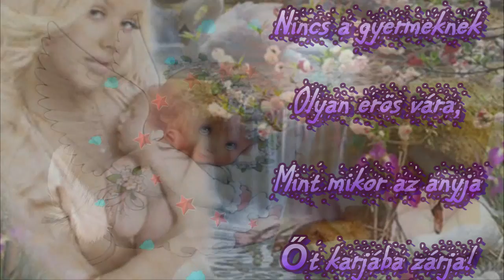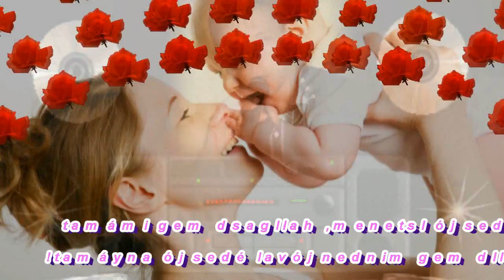Bodor Rudi Anyám, Édesanyám Anyák napjára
MINDEN ÉDESANYÁNAK, NAGYANYÁNAK, SOK SZERETETTEL ANYÁK NAPJÁRA !
BODOR RUDI - ANYÁM, ÉDESANYÁM

Zeneszerző: Petró István
Szövegíró: Petró István

Anyám, édesanyám, dallal köszönöm,
Boldog ifjúságom, felnőtt örömöm.
/:Köszönöm, hogy mindig édesanya voltál,
Köszönöm a dalt, amellyel álomba ringattál, álomba dúdoltál.:/

Anyám, hogyha dalol, minden muzsikál,
Mint mikor a hárfa bársony hangja száll.
/:Dalolj édesanyám, úgy mint réges-régen.
Mindannyian azt kívánjuk:véget sose érjen, anyám soká éljen.:/
(Forrás: Zeneszöveg.hu)

Andók Veronika

Anyák napja közeleg

Öreg hársak lombja között
Fészket ringat már a szél,
Orgonafák lila ágán
Hazahívó illat kél.

Rigófüttyös bokrok alól
Szellő szárnyán hozzám száll,
Dalba rejtett szép üzenet:
Édesanyám hazavár.

Anyák napja közeledik,
Május ébred színesen.
Sok kilométer távolság
Fájdul meg a szívemben.

Milyen messze, milyen régen,
Nap nap után gondol rám,
De csak cseten, messengeren,
Telefonon talál rám.

Elborít a gondok árja,
Fogva tart a rohanás;
Álmaimban s kisgyerekként
Azt hittem, az élet más.

Milyen jó volt réges-régen
Hozzáfutni vidáman,
Minden bajom és bánatom
Elmúlott két karjában.

Gyorsan teltek el az évek,
Így fogy el az életünk.
Ki tudja még, meddig vár ránk,
Kit oly nagyon szeretünk?

Ne félj, anya, hazamegyek.
Rám talált az üzenet.
Szeretetem hozzád viszem,
Anyák napja közeleg.

KÖSZÖNÖM SZÉPEN MINDENKINEK AKI MEGNÉZI, ÉRTÉKELI A VIDEÓM!